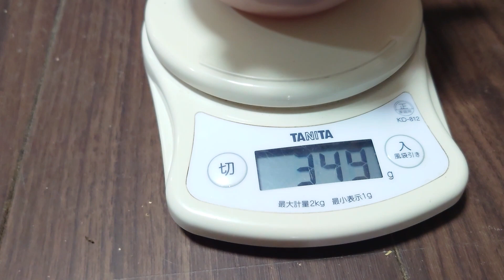【うさぎ】ちょうど生後1ヶ月、いよいよ崩れ始めました とんすけベビー成長記録その6 ネザーランドドワーフ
とんすけベビー成長記録第６弾、ちょうど1ヶ月経ちました。
可愛さのピークから徐々に崩れてます。
どこが崩れ始めたかわかるかな？